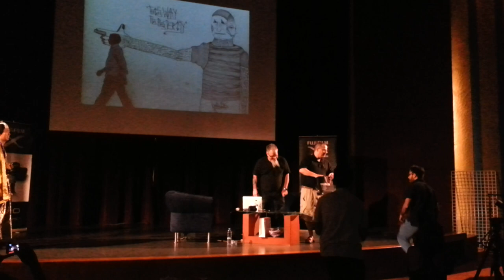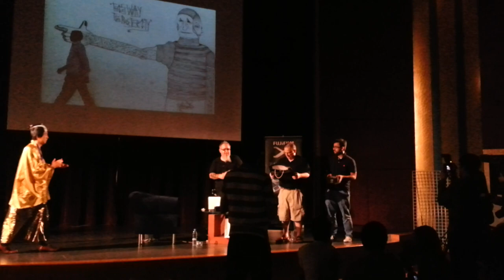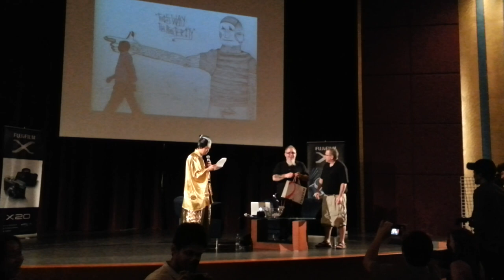Zack Arias and David Hobby at GPP 2013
Zack Arias and David Hobby arm wrestled to decide a winner of the Fujifilm photo competition in Gulf Photo Plus 2013